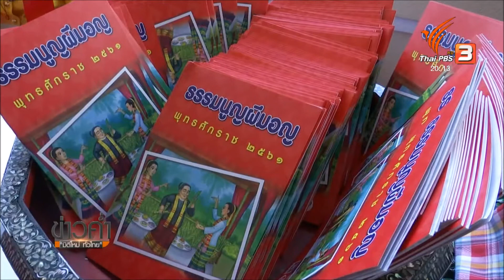ประกาศใช้ "ธรรมนูญผีมอญ"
หนึ่งในกลุ่มชาติพันธุ์ที่รักษาและเผยแพร่วัฒนธรรมได้อย่างโดดเด่น คือ ชาวไทยเชื้อสายมอญ โดยเฉพาะความเชื่อเรื่องผีที่ยึดถือมายาวนาน ในงานมหาสงกรานต์รามัญสราญรมย์ปีนี้ ชุมชนหลายแห่งได้รื้อฟื้นสำรับประจำเทศกาล รวมถึงร่วมประกาศ "ธรรมนูญผีมอญ" หรือแบบแผนการไหว้ผีที่ใช้เวลารวบรวมจากชุมชนมอญทั่วประเทศเกือบ 3 ปี